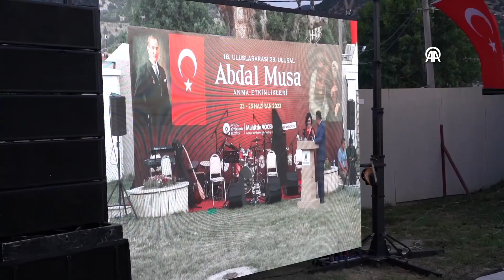Abdal Musa, Antalya'nın Elmalı ilçesinde etkinliklerle anıldı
18. Uluslararası, 39. Ulusal Abdal Musa Anma Etkinlikleri, Antalya'nın Elmalı ilçesi Tekke Mahallesi'nde gerçekleştirildi.

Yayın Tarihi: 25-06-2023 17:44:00